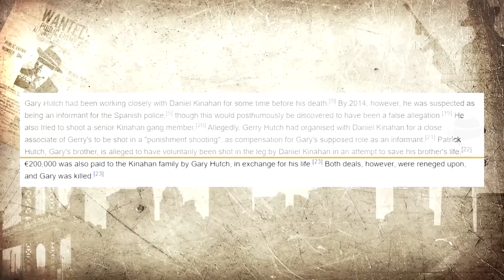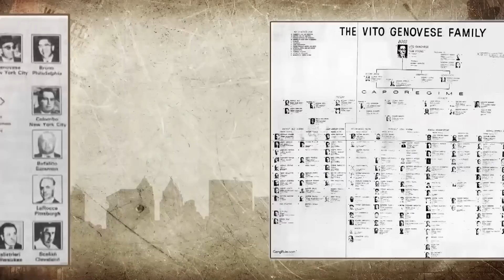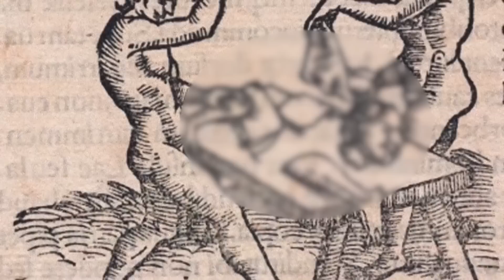Las 10 Familias Más Peligrosas Del Mundo